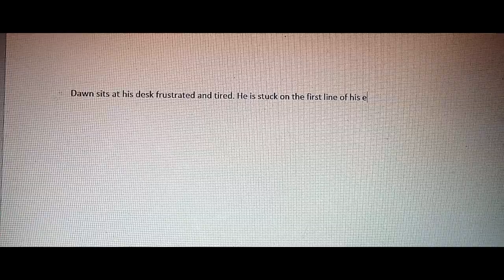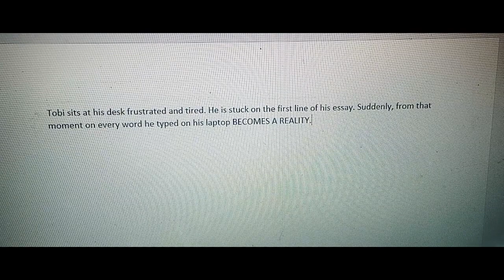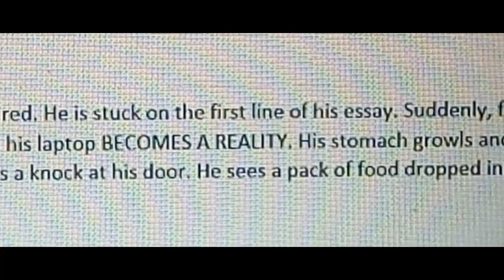THE WRITER'S BLOCK - 3 MINUTE SHORT FILM - AWARD WINNING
Is there really anything like the writers block. Watch this 3 minutes short film and tell me what you think about.
Produced by Dawn Ntekim-Rex
Written by Dawn Ntekim-Rex